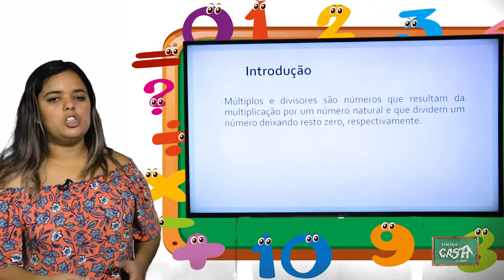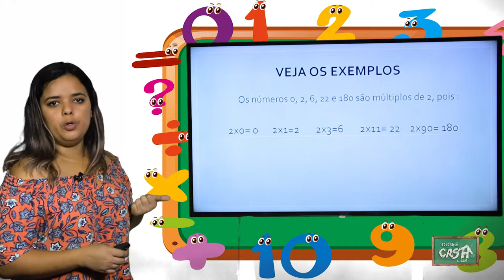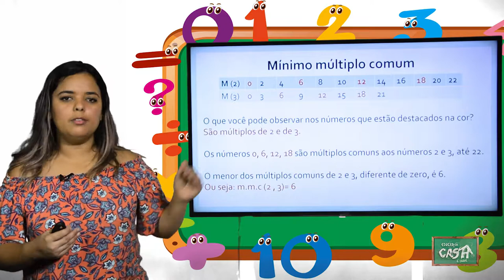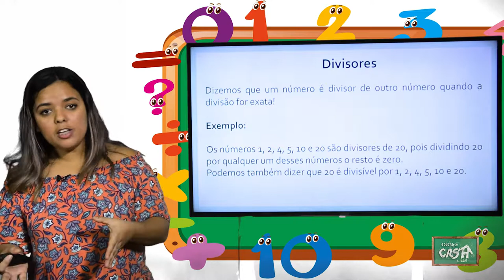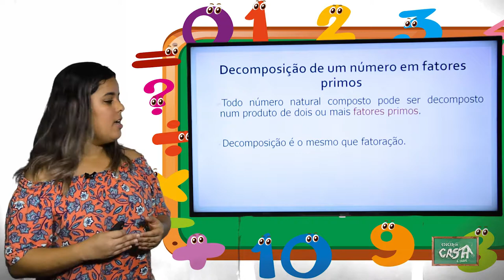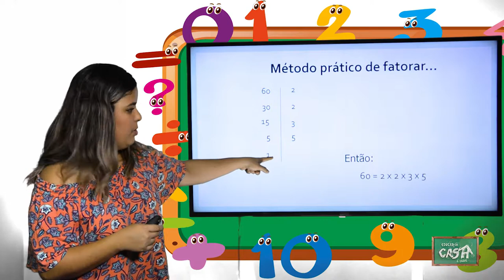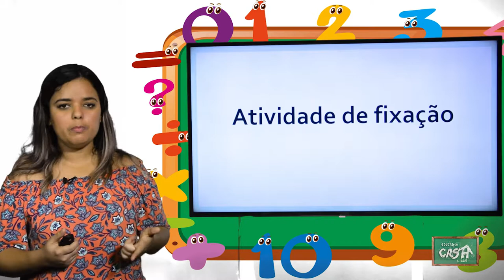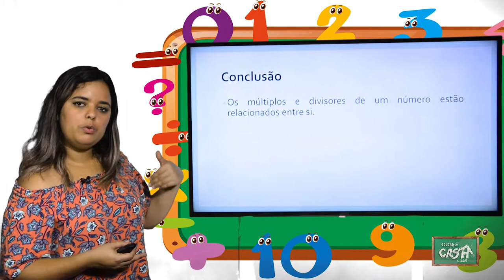5º ANO - II TRIMESTRE - MATEMÁTICA - AULA 1 - MÚLTIPLOS E DIVISORES/ NÚMEROS PRIMOS